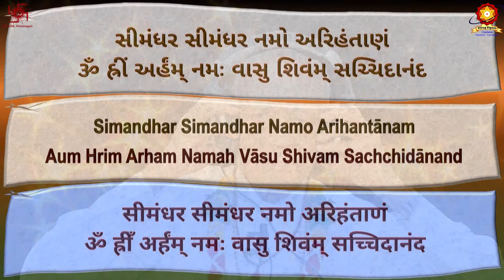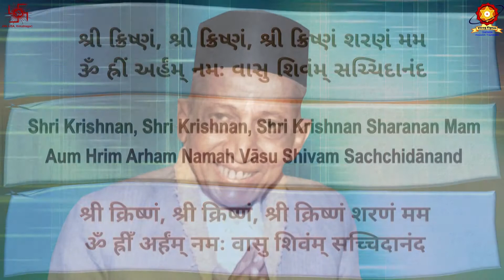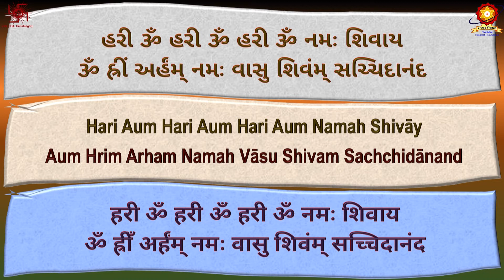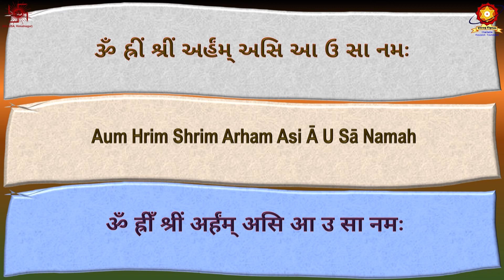CD73 10 Aum Hrim Arham Namah Vasu Shivam